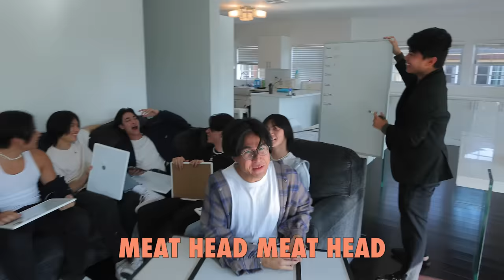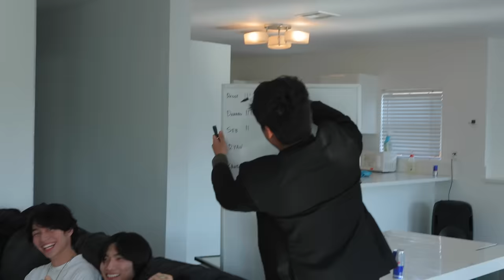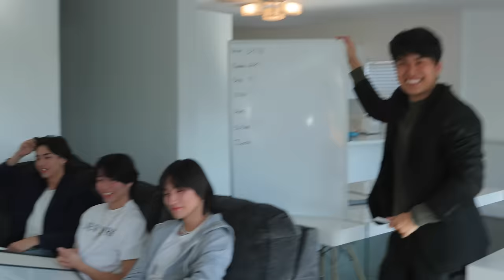North Star Boys New House TOUR!!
From all over the country, the North Star Boys move in together in Los Angeles!!